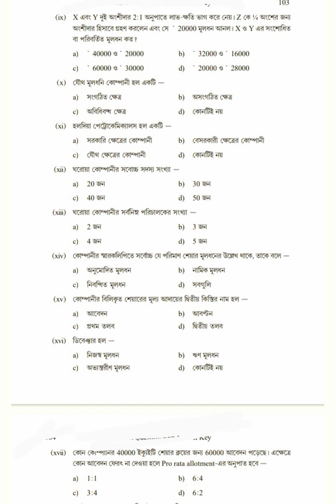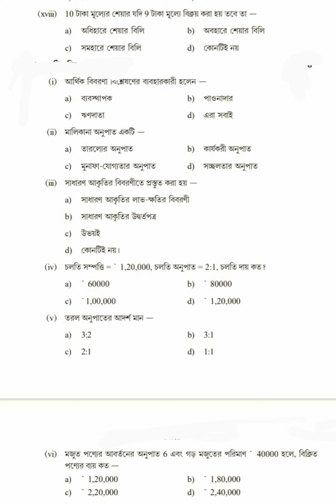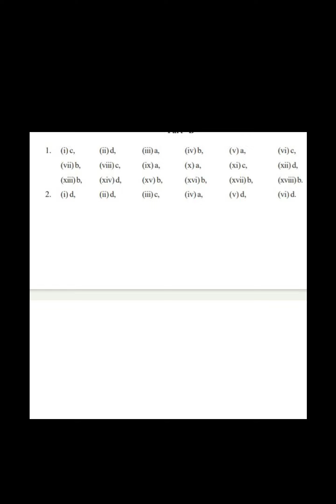H .S. 2024 ,ACCOUNTANCY Class 12 MCQ WITH ANSWER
CLASS 12 accountancy MCQ With Answer for the higher secondary candidates of 2024I mainly prepare Educational & entertainment video for the benefit of the students for ACCOUNTANCY  Class 12 MCQ WITH ANSWER skill development.